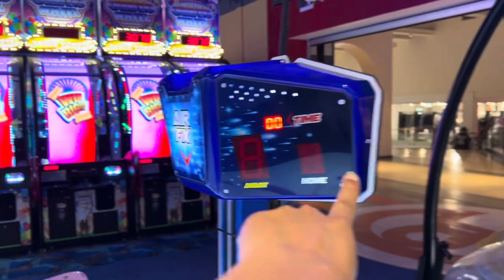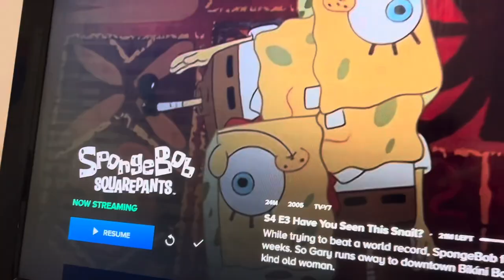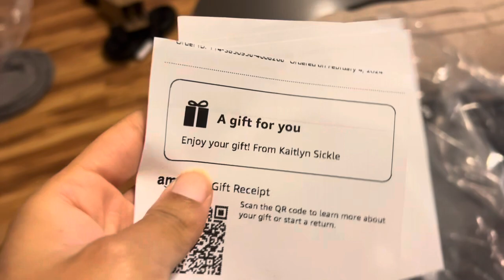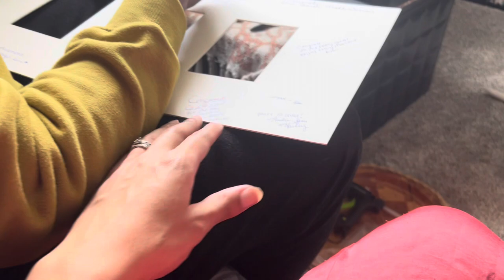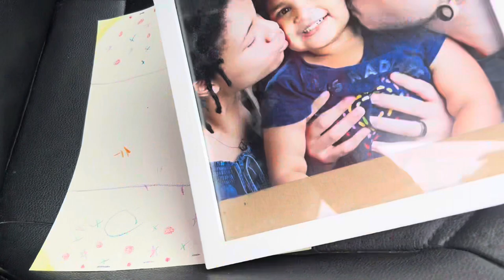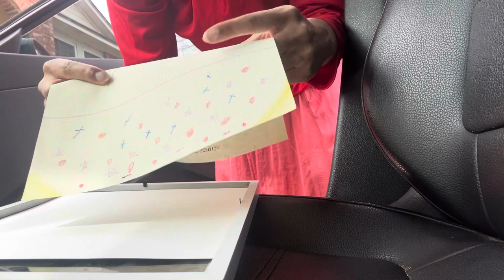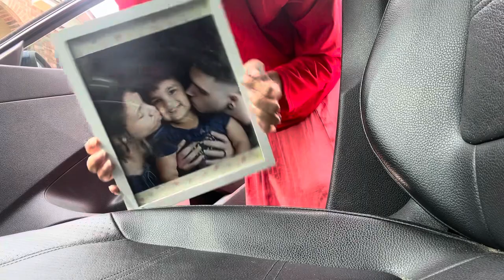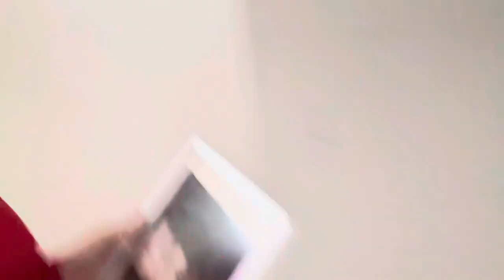Vlog #188 - Arcade Date